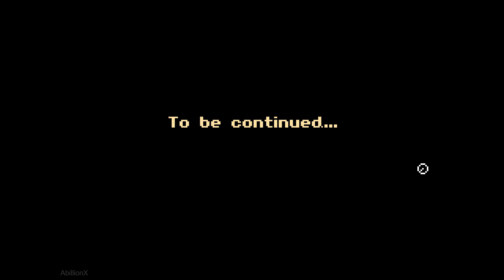FoxTail * FULL GAME WALKTHROUGH GAMEPLAY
NO COMMENTARY .. Early Access Game .. FULL GAME WALKTHROUGH GAMEPLAY .. 2018 ..
FoxTail is a classic quest inspired by the mid-90s games. Complex quests and freedom in solving them, an interesting plot, beautiful graphics and, of course, an atmosphere of mystery and adventure. FoxTail is a classic point-and-click quest. Drawing inspiration from the old pixel adventure games of the middle 90's, we create an atmospheric and spectacular world without using sophisticated modern technologies.
FoxTail is about cute young fox Leah who goes on a journey to find a cure for her grandmother. Along her life changing trip she explores forests, swamps and caves, gets acquainted with various creatures and helps them in their needs.
She also reveals the secrets of the mystical past of her grandpa…
A charming story: echoing the leisurely rhythm of the old school adventures, the story is still colorful and impressive, but never boring.